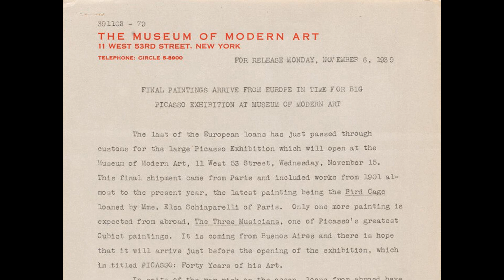Ince disagrees with Shaw’s post-match assessment of ‘soft’ Man Utd